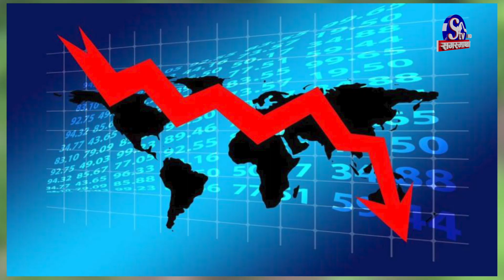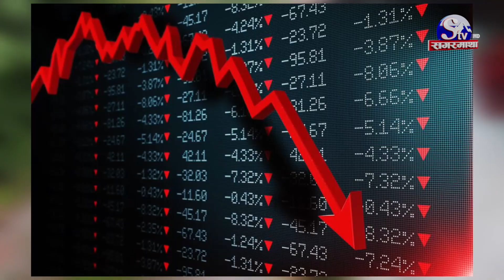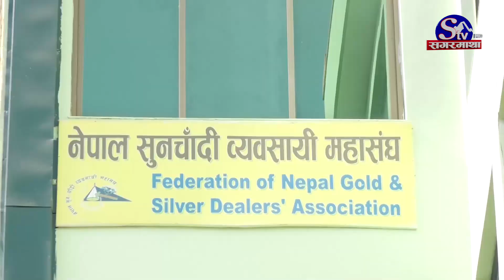किन आयो सुनको मुल्यमा उतार चढाव ? अझै बढ्छ ! Sagarmatha Report